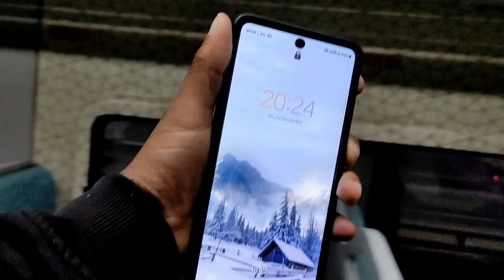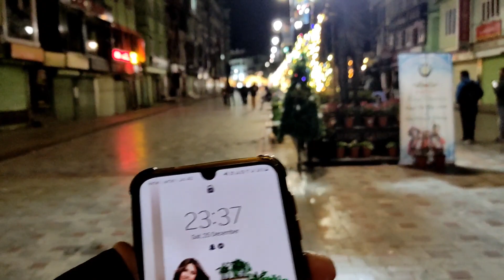Barharwa To Gangtok | First Vlog #1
Thank You for visiting VidhanVlogs. Hope you guys like the video
Always wanted to create something, so started vlogging to be creative everyday.